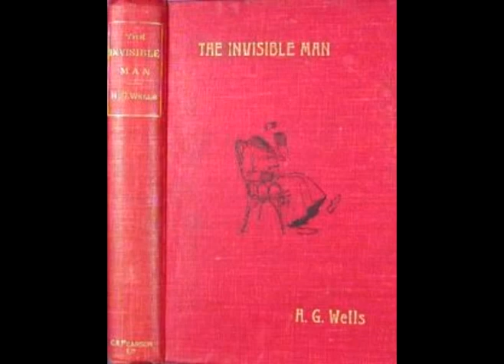The Invisible Man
Movie posters and original music